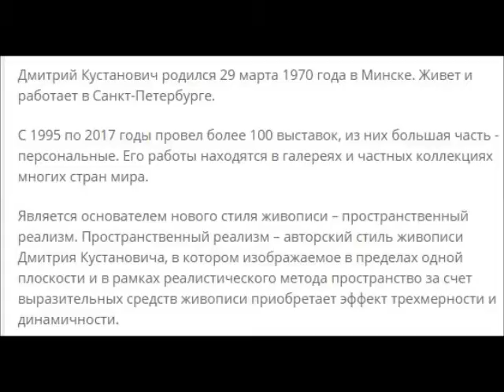ЖИВОПИСЬ ДМИТРИЯ КУСТАНОВИЧА